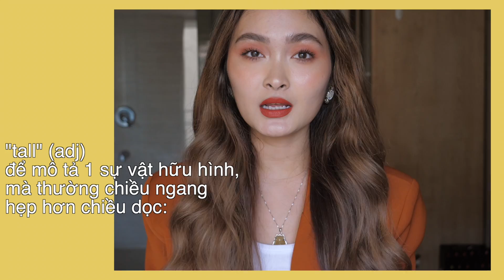NHỮNG LỖI SAI THƯỜNG GẶP KHI HỌC TIẾNG ANH - PHẦN 2 | Cin City